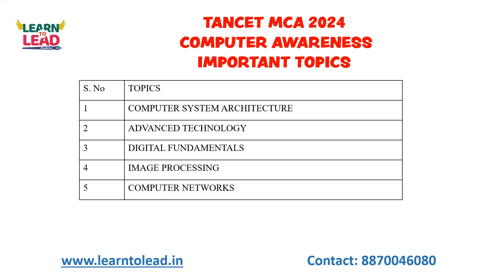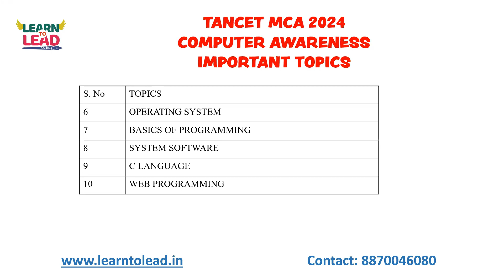TANCET 2024 MCA | Important Topics | Computer Awareness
TANCET 2024 MBA & MCA ONLINE COACHING

In this video, we have provided the important topics to be covered under computer awareness section.

TANCET 2023 LEARN TO LEAD Online Batch Students has come out with success by securing more than 90 Percentile on an average. We congratulate all the students regarding this.
TANCET 2024 Online Course admissions are open. The students who aspire to join MBA in 2024, can join the online batch to secure more than 90 Percentile.